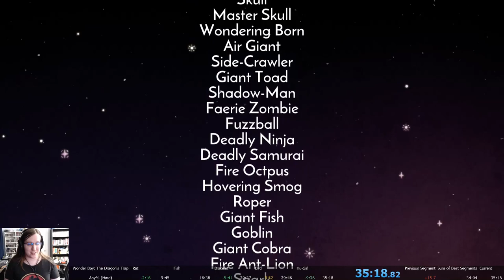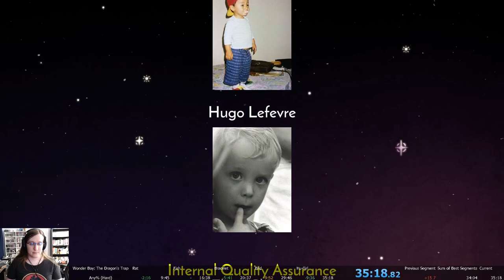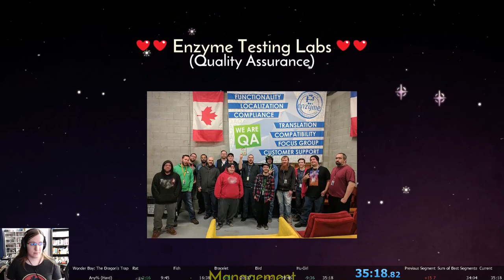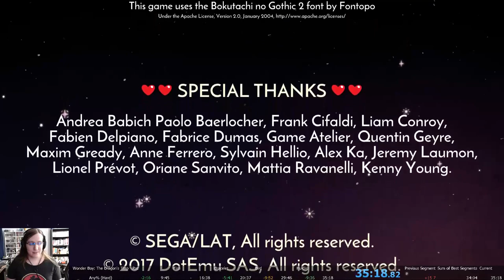Wonder Boy: The Dragon's Trap Any% (Hard) Speedrun (35:18)